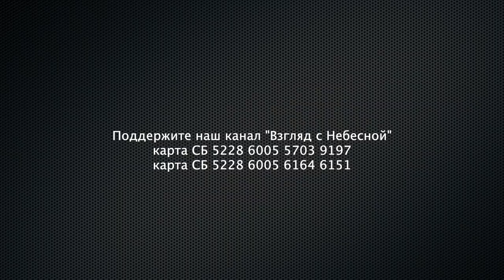О жизни Павла Абашина у его гроба очень трогательно рассказал брат Александр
Сегодня, 23 июня 2022 года, на похоронах национального епископа Павла Абашина, его родной брат Александр рассказал удивительные истории из жизни и служения своего брата. В конце своей речи он обратился к племянникам с просьбой продолжить служение своего ушедшего к Господу брата. Мы, как будто, слышали голос самого Павла - признались в конце люди.

Вы можете поддержать нас финансово:
YouTube канал ВЗГЛЯД С НЕБЕСНОЙ